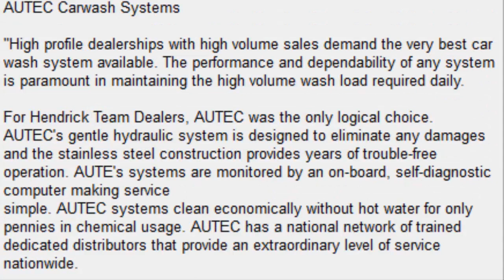Car Wash Systems & Equipment From AutecTexas Car Wash Systems - Lousiana - Oklahoma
AUTEC- Texas provides customers with everything necessary to be successful in the car wash business. Whether petroleum marketer, auto dealer, quick lube operator, professional car wash operator, AUTEC Car Wash Systems provide profitable systems & solutions to meet the needs of the car-washing public. AUTEC Car Wash Systems manufactures precision-built, all stainless steel, Soft Touch, Touch Free, and hybrid car wash systems which provide exceptional cleaning performance with the lowest operating costs.

With a record number of cars, vans SUV's and pickups on the road today, and consumers with little or no time to hand wash their automobiles, it's the perfect time to invest in the car wash industry. Given the wide range of car wash systems and available options, AUTEC Car Wash Systems can tailor a car wash system to meet your unique needs.

Systems Designed for Investors, Professional Car Wash Operators and C-Stores in Texas Oklahoma & Louisiana.

ATF-1 Touch Free Car Wash System
AES-260 Economy Soft Touch Car Wash System
AES-425 Soft Touch Car Wash System
EV-1 Evolution Combination Car Wash System

Use these keywords to search for us:

Equipment in Houston, Car Wash Equipment Distributors in Texas, Car Wash Equipment Distributors in Texas